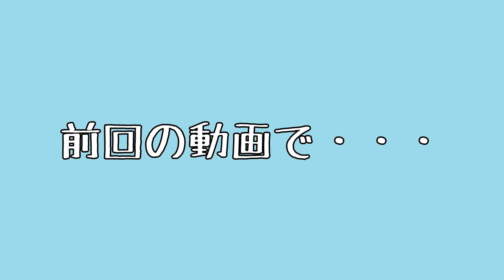ミドリガメに刺身あげすぎは注意 チアミン欠乏症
こんばんは！
今日は#ミドリガメ に刺身（生の魚介類）あげすぎ注意な話です。
猫 も出るよ
（ミドリガメは ミシシッピアカミミガメ のことです）

もくじ
0:00 前回のあらすじ
0:25 はじまり
0:43 チアミン欠乏症の話
2:40 猫の場合
3:02 まとめ

★ スマホ壊れてスマホなし生活★

★BGM★
甘茶の音楽工房様
★SE★
効果音ラボ様

飼い主ぼんは各種SNSをしています。